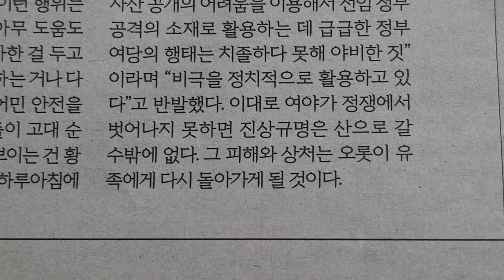사설 읽기 ㅡ 해경 집단사퇴로 번진 '월북 논란', 명확한 진상규명이 먼저다